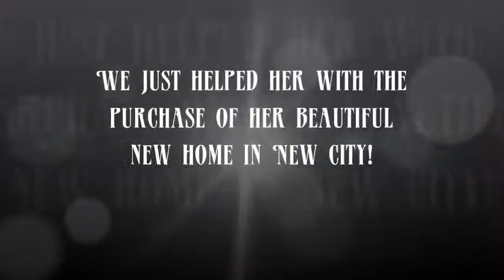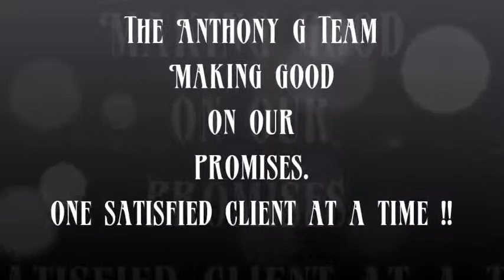Christine's Testimonial of The Anthony G Team!!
The Anthony G Team presents Christine!! She talks briefly about her experience buying a home with The Anthony G Team